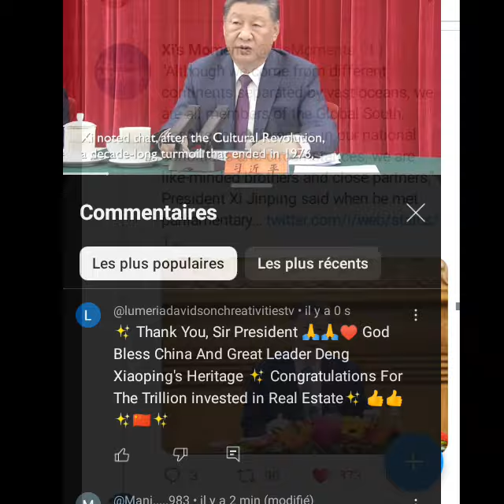✨ RRPR © 2024, 1RST SEPTEMBER-AUGUST 🌎DUTIES ✨ MOVIE 4 ✨